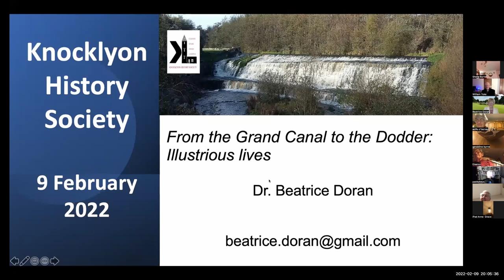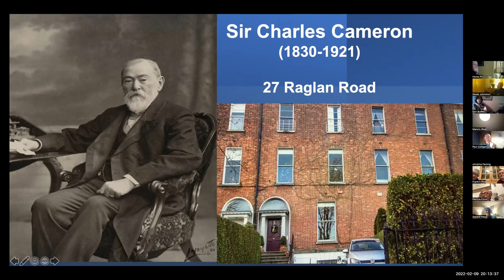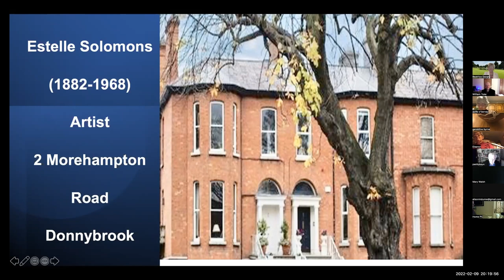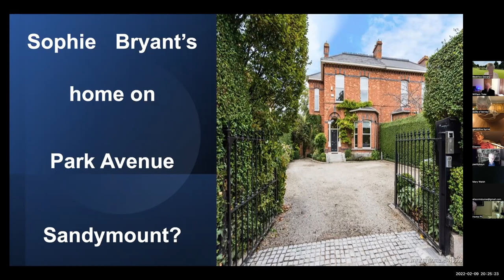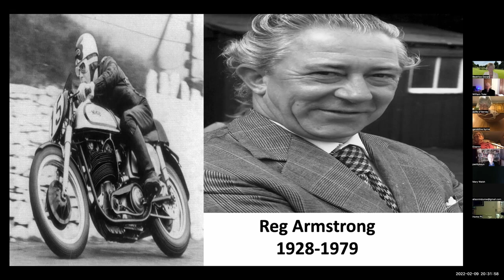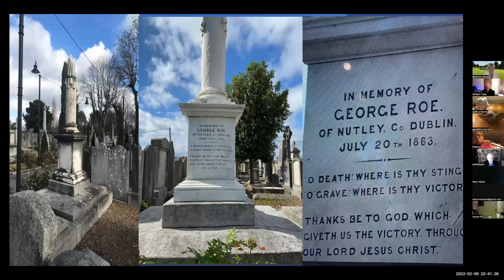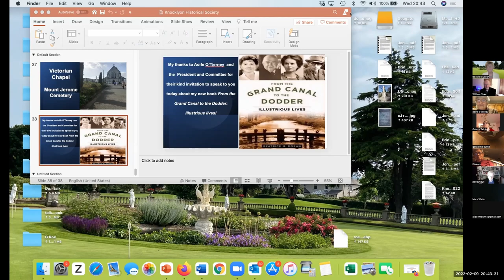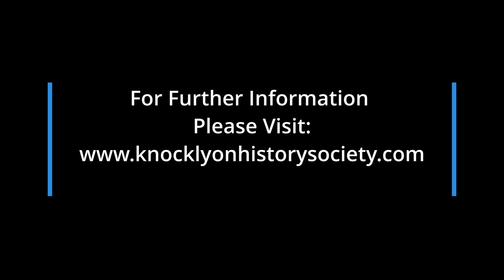KHS From the Grand Canal to the Dodder Illustrious Lives Feb 2022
Knocklyon History Society hosted a Zoom meeting entitled 'From the Grand Canal to the Dodder: Illustrious Lives' on Wednesday 9th February 2022. The presentation was given by Dr. Beatrice Doran.